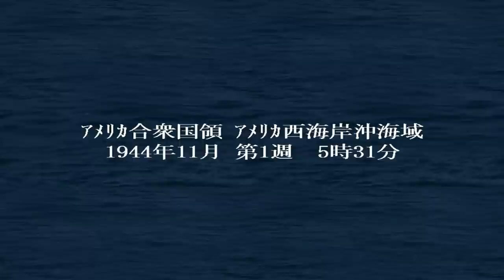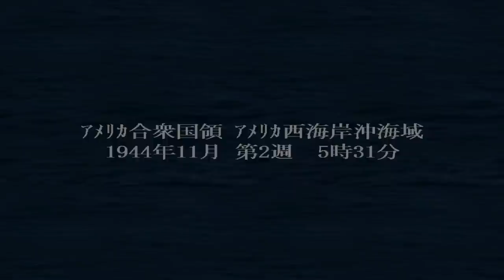▼[ 提督の決断4 PK 実況 ] 大日本帝国 第41話 「アメリカ本土決戦 後編 90分スペシャル」 甚大な損害を覚悟の上で主力の空母機動部隊を投入！